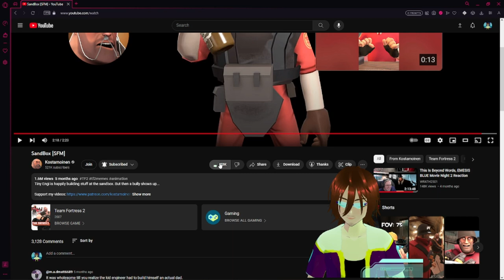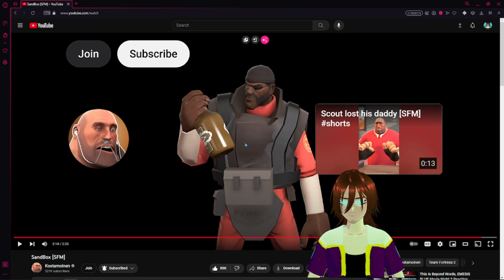DLH reacts TF2 sandbox SFM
live here on you tube on the 26 of July 7:00.pm Central time TF2 live steam come and join the madness.